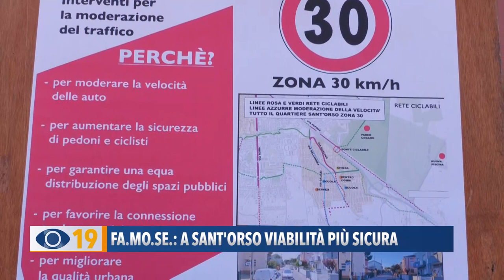Fa.Mo.Se.: a Sant'Orso viabilità più sicura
Momento di festa a Sant’Orso dove i bambini hanno festeggiato la conclusione di FA.MO.SE.: un progetto che ha voluto restituire la sicurezza alle vie del quartiere, specie quelle che conducono alle scuole, percorse dai piccoli alunni. Costituita una zona 30, posti dei dissuasori, rifatto l’asfalto, realizzata una pista ciclabile. Sul posto si sono recati il sindaco Massimo Seri e l’assessora ai Lavori pubblici Barbara Brunori.